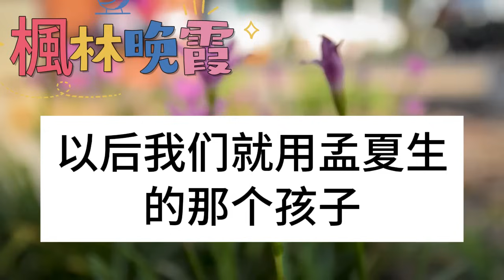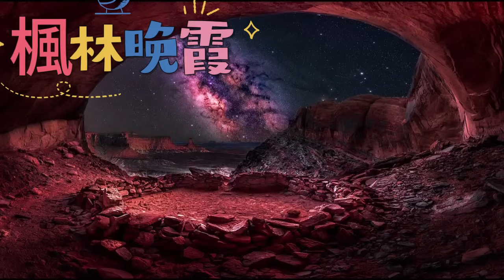新婚在即，准老公卻背著我轟動全城和他白月光提前辦了婚禮，我不哭不鬧，做了流產手術離開，多年後再見到他時我卻傻眼了！枫林晚霞